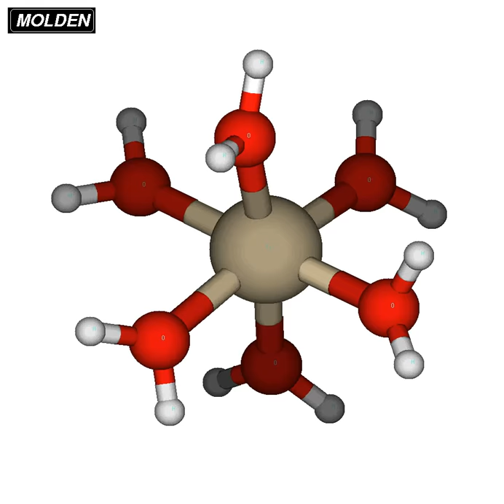Hexaaquatitanium(III) VASP Heating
Hexaaquatitanium(III) heating calculation. Created at the University of South Dakota. Chem792.